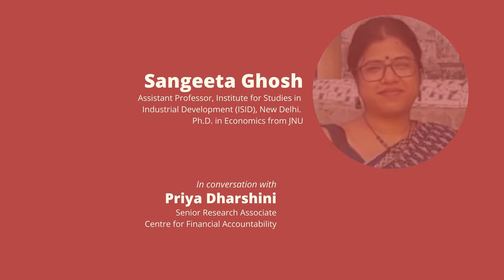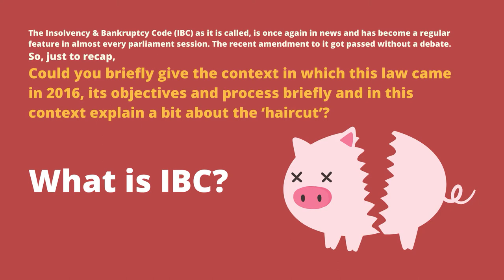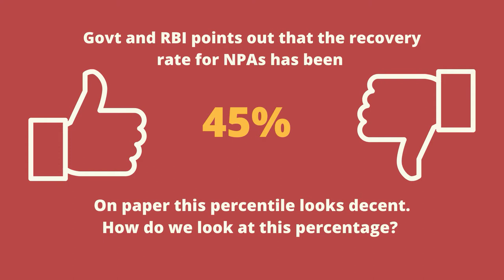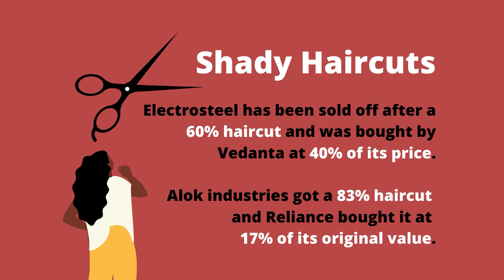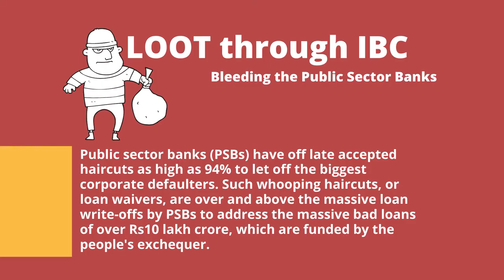Insolvency & Bankruptcy Code | Claims and Reality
An interview with Dr. Sangeetha Ghosh, on five years IBC and the recent amendment of bringing  MSME sector into the ambit of IBC.